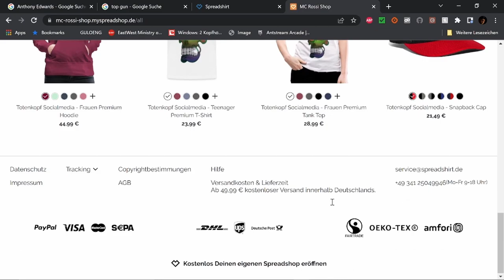Caveman Filmbewertung / Kritik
WERBUNG